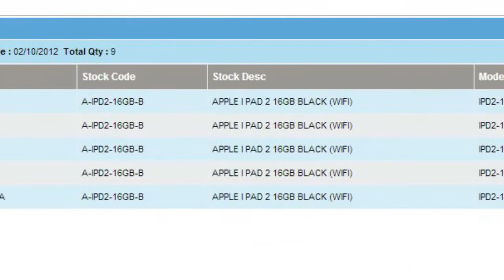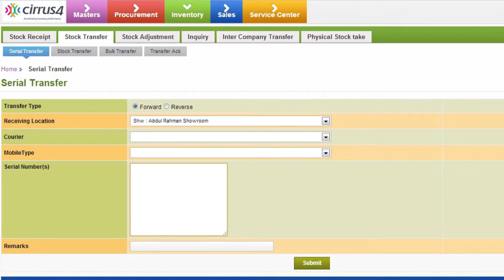Cirrus4 Product Demo 3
3rd of the three video series for Cirrus4, FCC Kuwait